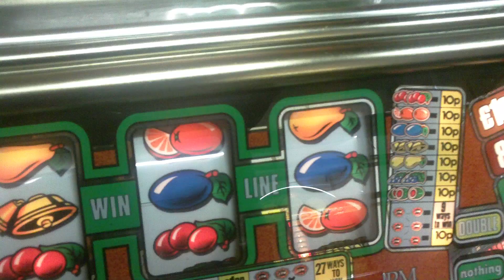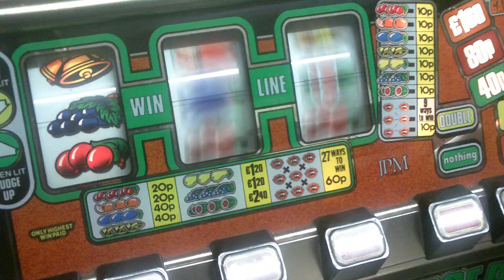HD - Jpm - Eachway Nudger Mk3 JACKPOT+£1 60 lol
Just some random play from this.

Have too as the board and power supply now sit in Lite A Nudge! I'm on the case though and hope to have some spares coming so can have all 3 up and running :-)